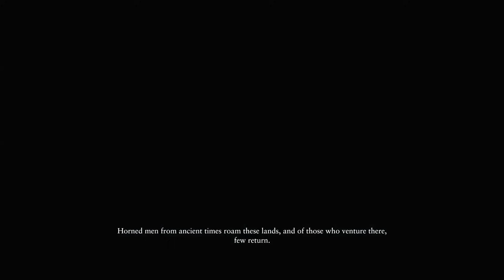Ryse Son of Rome Gameplay Walkthrough Part 8 - Bloodline (XBOX ONE)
XBOX ONE Ryse Son of Rome Gameplay Walkthrough Part 8 includes Mission 4: The King of the Campaign Story for Xbox One in 1080p HD. This Ryse Son of Rome Gameplay Walkthrough will also include a Review, all Campaign Story Missions, Executions and the Ending.

Ryse: Son of Rome (previously known as Codename Kingdoms and Ryse) is a third person hack and slash video game in development by German studio Crytek and to be published by Microsoft Studios as an Xbox One exclusive game. Ryse: Son of Rome's gameplay revolves around the control of a Roman general named Marius Titus. Titus is an experienced combat general, who leads squads of Roman infantry across the battlefield. Ryse: Son of Rome tells the story of the young Roman soldier Marius Titus who witnesses the murder of his family at the hands of barbarian bandits. Seeking revenge, he travels with the Roman army to Britannia where he proves himself a soldier of phenomenal skill and quickly rises through the ranks. As Marius leads the army against the barbarian horde, his quest unravels and he discovers that he must return to Rome to find his vengeance.